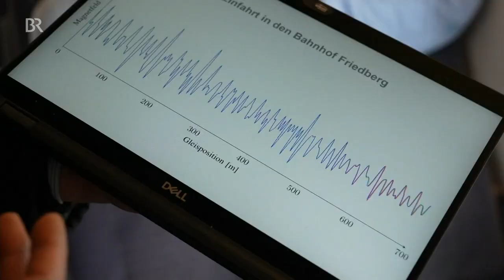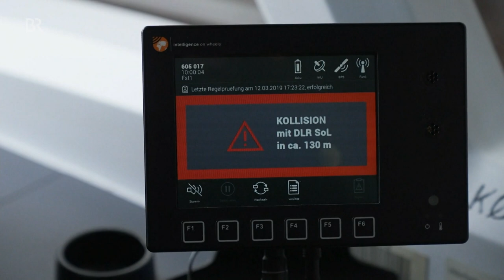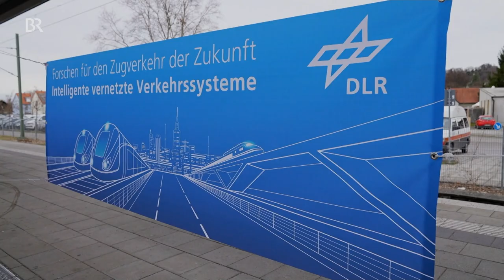Verkehr der Zukunft - Forschungsfahrt im ICE | Abendschau | BR24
Mehr Verkehr von der Straße auf die Schiene bringen - das ist eine Zukunftsvision für weniger Stau und mehr Klimafreundlichkeit. Wenn Züge oder S-Bahnen in einem dichteren Takt fahren sollen, dann müssen die Verkehrssysteme viel mehr und exakt miteinander kommunizieren. Die Bahn untersucht mit Testfahrten in einem ICE, wie zentimetergenaue Standortdaten der Züge übermittelt werden können.